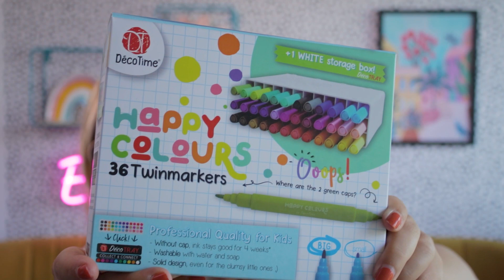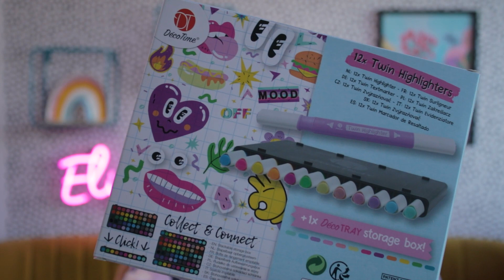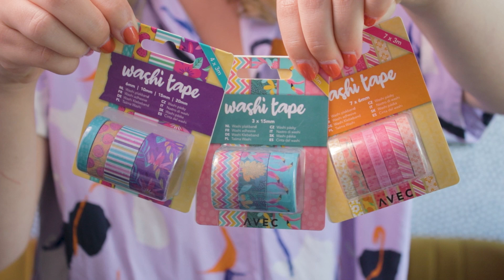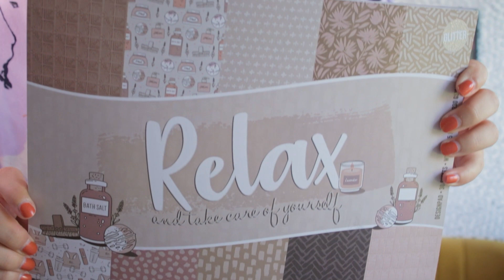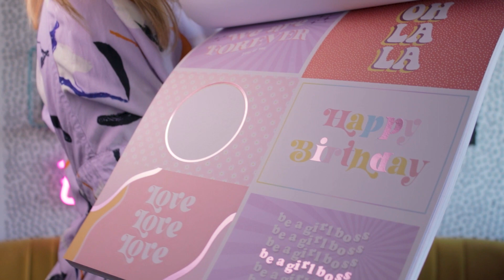ACTION SHOPLOG 🎨 DIY & Creatieve spulletjes 💙 EliseDingen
Action SHOPLOG tijd! Één van de meest aangevraagde soort videos en ik heb er weer eentje voor je!

Houd je van creativiteit, bulletjournaling en stationery? Kijk dan eens verder op mijn kanaal. De afgelopen jaren heb ik al veel van dit soort video's gemaakt :)

POST ADRES
Mijn post adres is:
T.a.v. EliseDingen
Oostersingel 32
8921 GA Leeuwarden